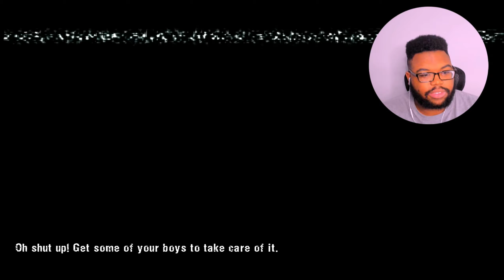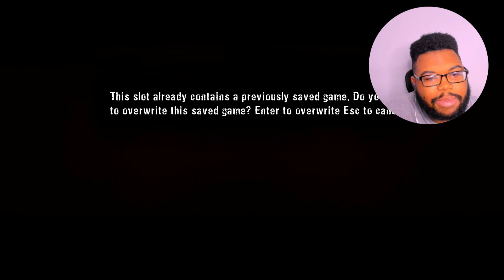ROCKSTAR's Most Violent Game Keeps Getting Better and HARDER! | Manhunt - Part 9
Intro 0:00 0:44
Divided They Fall 0:44 18:15
Press Coverage 18:16